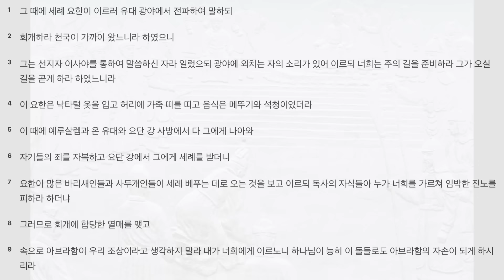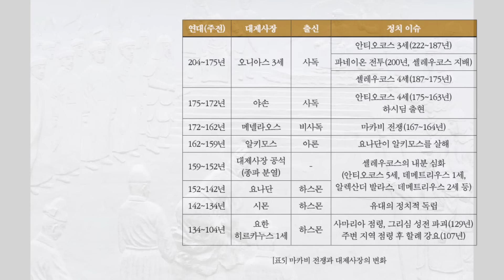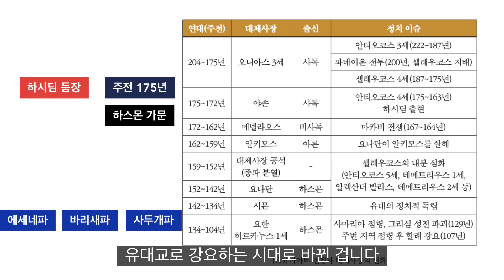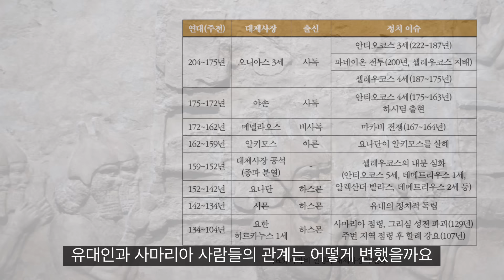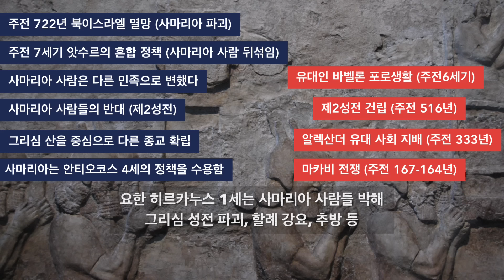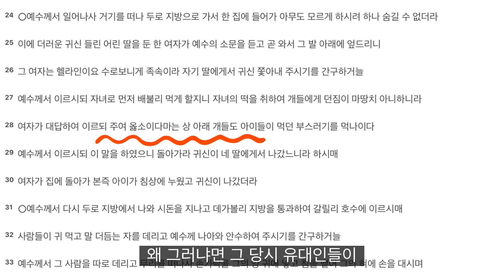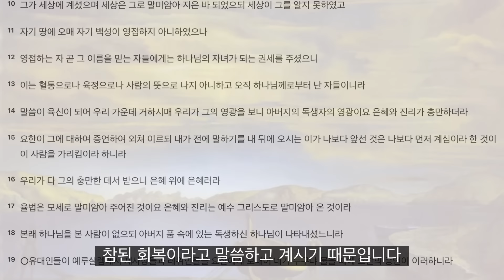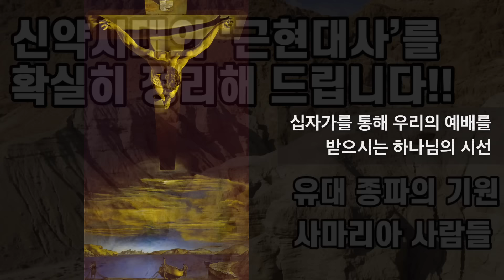중간사 수업06📙| 유대 종파와 사마리아인의 기원을 확실히 정리합니다.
신약 시대의 근현대사에 해당하는 마카비 시대.
이 시대를 중심으로 유대 종파의 기원과 사마리아 문제를 정리합니다.